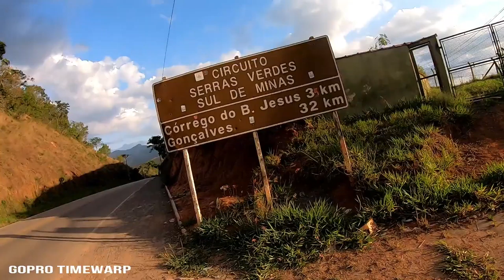Passeio de bicicleta em Cambui até Córrego do bom Jesus/MG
nesse video mostro um pouco da cidade de cambui em imagens aéreas ,
o município de Cambui mg se situa no sua de minas as margens da Fernão dias e tem 28 mil habitantes
corto as ruas de cambui mg sentido Còrrego no no meio do trajeto encontro um amigo Pernambuco na ventuno.
mostro a nova ciclovia do município do córrego obra realizada pela atual prefeita Eliana..
quero deixa um agradecimento ao secretario de turismo Rogerio Rosa pelo ótimo trabalho.
mostro também a cidade do córrego e imagens aéreas,foi um ótimo passeio de bicicleta entre as duas cidades acompanhe em video.